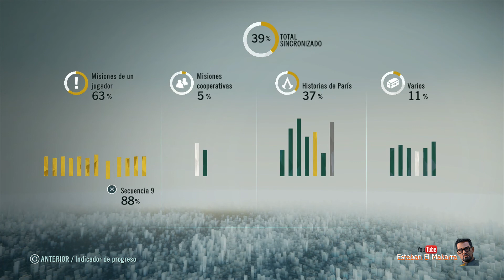Assassin's Creed Unity 87 Sin intermediarios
¡Bienvenidos de nuevo, Makarras! 🎮 Hoy nos adentramos en el mundo de Assassin’s Creed Unity, en la misión “Sin intermediarios”. Esta misión nos lleva a las profundidades de Saint-Marcel, en el distrito Bièvre. Aquí, nos encontramos con un misterio escalofriante: extrañas mutilaciones a lo largo del río Sena. 😱

Nuestro objetivo es resolver este asesinato que ha dejado al cementerio en un estado de caos. Con la ayuda de pistas dispersas por el cementerio, una cabaña cercana, el muelle y la puerta del manicomio, debemos descubrir la verdad detrás de estos horribles actos. 🕵️‍♂️

El cuerpo desmembrado encontrado en el cementerio presenta cortes precisos, casi quirúrgicos, y está lleno de heridas punzantes. ¿Podría ser obra de un cirujano? 🤔

Este video se grabó sin comentarios para que puedas sumergirte completamente en la atmósfera del juego y disfrutar de la experiencia al máximo. 🎧

Welcome back, Makarras! 🎮 Today we delve into the world of Assassin’s Creed Unity, in the mission “Sin intermediarios”. This mission takes us to the depths of Saint-Marcel, in the Bièvre district. Here, we are faced with a chilling mystery: strange mutilations along the Seine River. 😱

Our objective is to solve this murder that has left the cemetery in a state of chaos. With the help of clues scattered around the cemetery, a nearby cabin, the dock, and the asylum gate, we must uncover the truth behind these gruesome acts. 🕵️‍♂️

The dismembered body found in the cemetery presents precise, almost surgical cuts, and is full of puncture wounds. Could it be the work of a surgeon? 🤔

This video was recorded without comments so you can fully immerse yourself in the game’s atmosphere and enjoy the experience to the fullest. 🎧